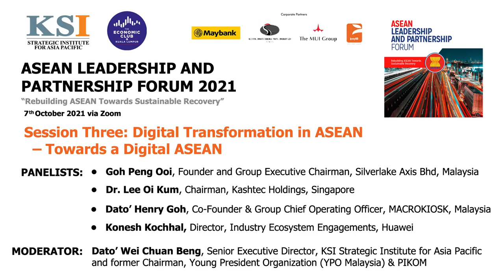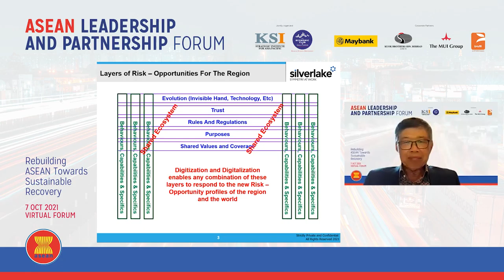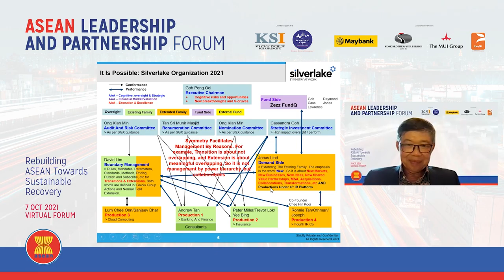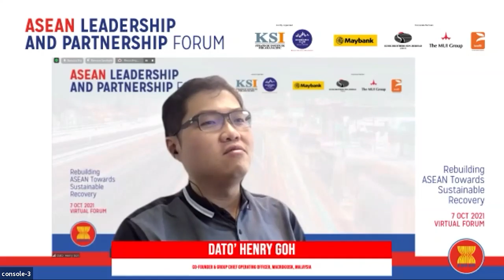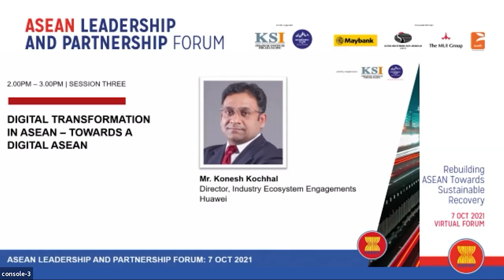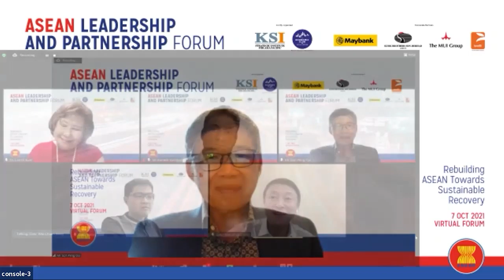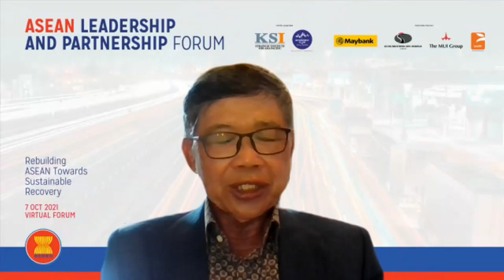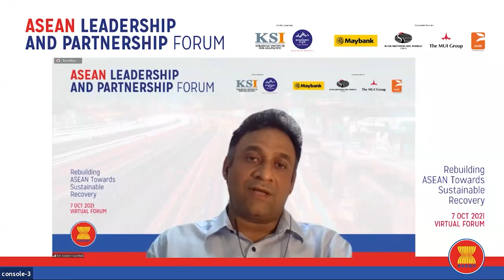Digital Transformation in ASEAN – Towards a Digital ASEAN - ALPF 2021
In the third session of the 2021 ASEAN Leadership and Partnership Forum, we hear from the region's leading tech experts of some of their digital best practices and what companies need to do to accelerate the digital uptake.

Speakers:
• Goh Peng Ooi, Founder and Group Executive Chairman, Silverlake Axis Bhd, Malaysia
• Dr. Lee Oi Kum, Chairman, Kashtec Holdings, Singapore
• Dato’ Henry Goh, Co-Founder & Group Chief Operating Officer, MACROKIOSK, Malaysia
• Konesh Kochhal, Director, Industry Ecosystem Engagements, Huawei

The session was moderated by Dato’ Wei Chuan Beng, Senior Executive Director, KSI Strategic Institute for Asia Pacific and former